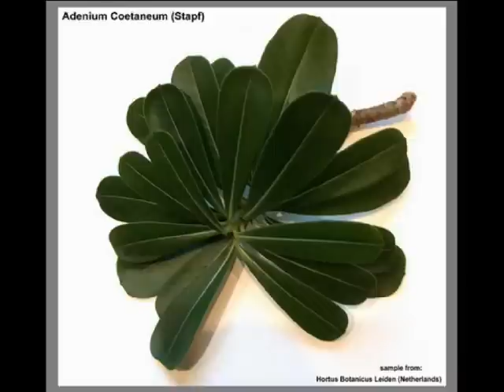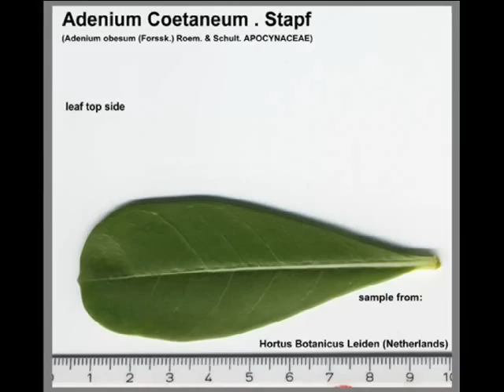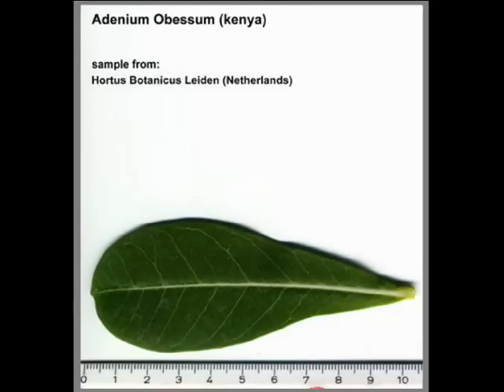Adenium Obesum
Adenium Obesum in Hotus Botanicus Leiden University.
At the end some pictures of seeds brought from Bali.